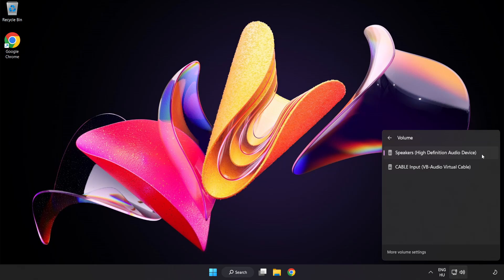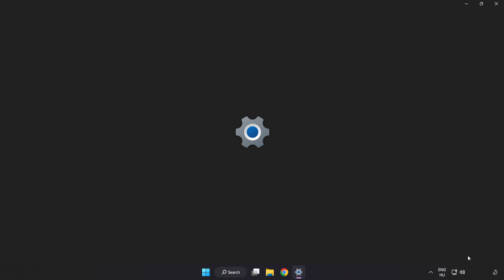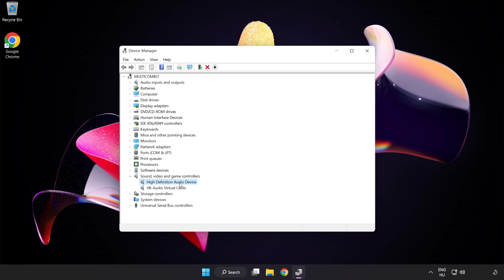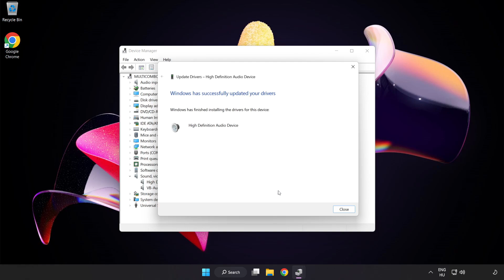How to FIX Tekken 7 No Audio/Sound Not Working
I'm going to show How to FIX Tekken 7 No Audio/Sound Not Working